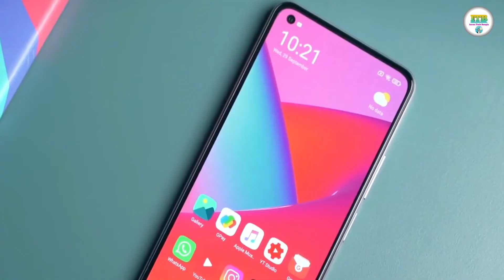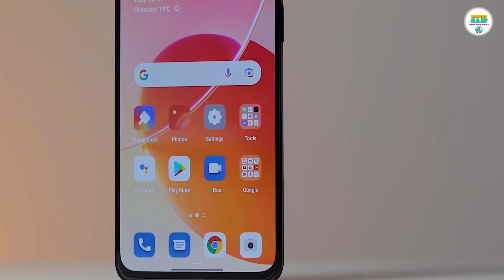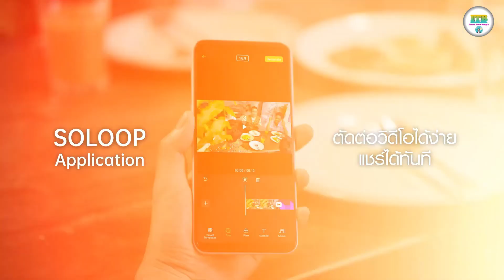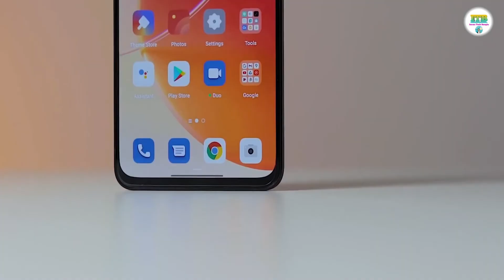OPPO A95 5G | OPPO A95 5G Unboxing & Review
OPPO A95 5G is the beautiful budget's Best android smartphone in 2021. In this video, I will show OPPO A95 5G Review Bangla Full Specification. Let's find out in this video everything about the OPPO A95 5G.